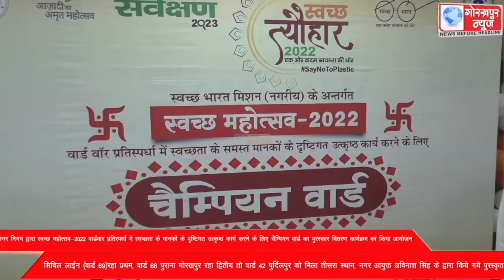नगर निगम द्वारा स्वच्छ महोत्सव-2022 वार्डवार प्रतिस्पर्धा मे स्वच्छता के मानकों के दृष्टिगत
नगर निगम द्वारा स्वच्छ महोत्सव-2022 वार्डवार प्रतिस्पर्धा मे स्वच्छता के मानकों के दृष्टिगत उत्कृष्ठ कार्य करने के लिए चैम्पियन वार्ड का पुरस्कार वितरण कार्यक्रम का किया आयोजन, सिविल लाईन (वार्ड 69)रहा प्रथम, वार्ड 68 पुराना गोरखपुर रहा द्वितीय तो वार्ड 42 पुर्दिलपुर को मिला तीसरा स्थान, नगर आयुक्त अविनाश सिंह के द्वारा किये गये पुरस्कृत